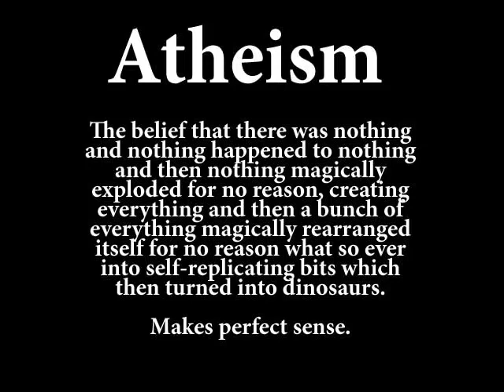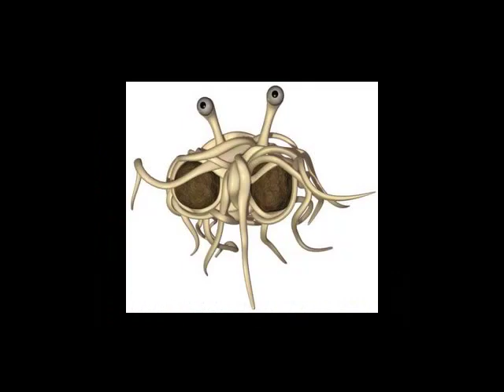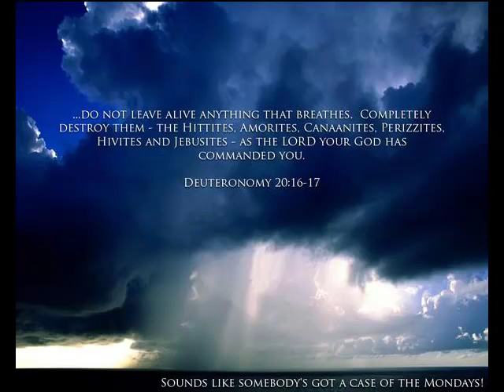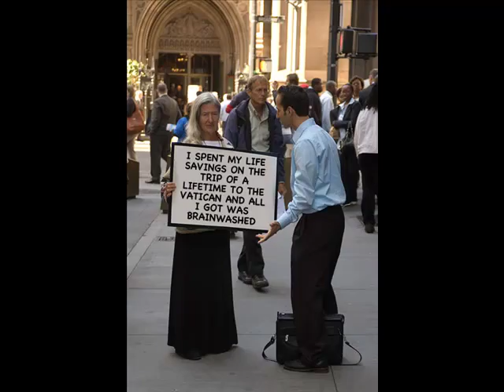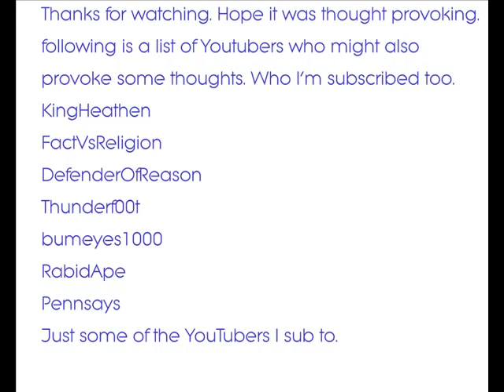In the Beginning ALL YOUR BASE ARE BELONG TO US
Various Religious pics from the net shown in a slide show with some music.